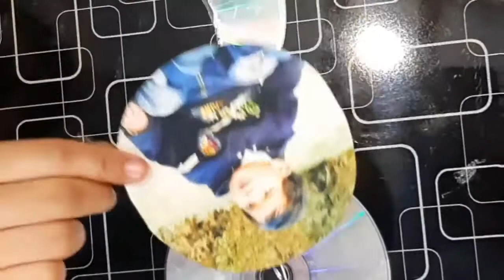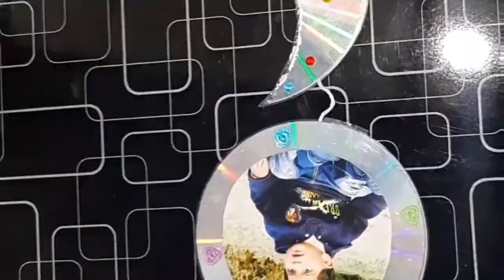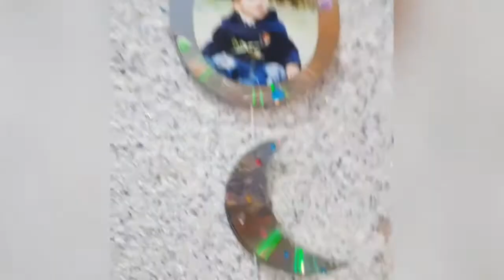Wall hanging | Wall hanging frame | Photo frame by Uswa Mughal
Old cd's 8
Glue gun
Thread
Stones
Uswa mughal vlogs